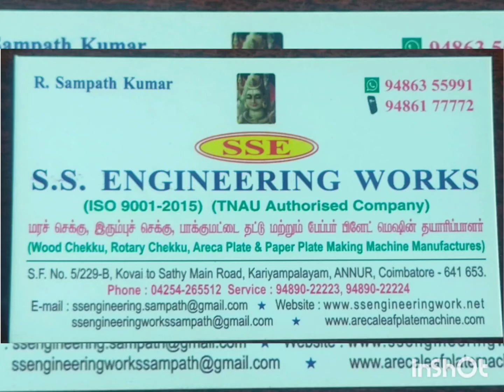Marachekku or Wooden Chekku Machine for Oil Extraction from Peanut - 94861 77771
Marachekku or Wooden Chekku Machine for Oil Extraction from Peanut, Our Capacity Motors will range from 5 to25 hp motors, we use branded motors such as havels..